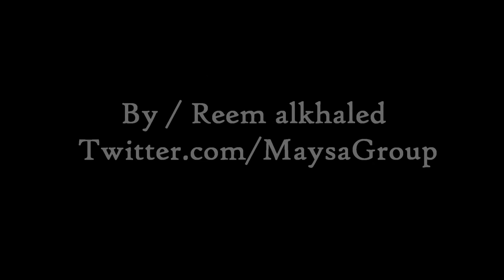♥ Love Queen Mayssa Maghrebi ♥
__ Official Website __